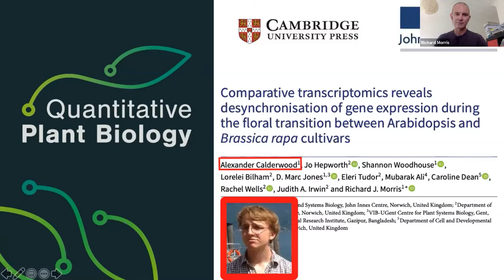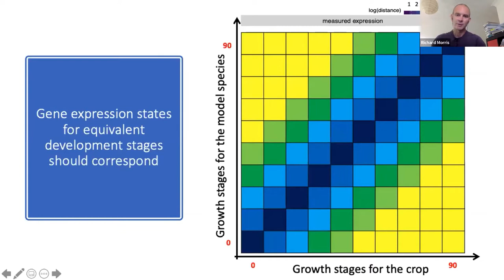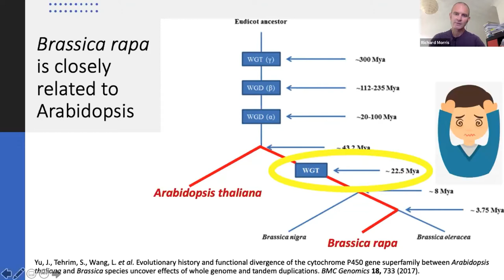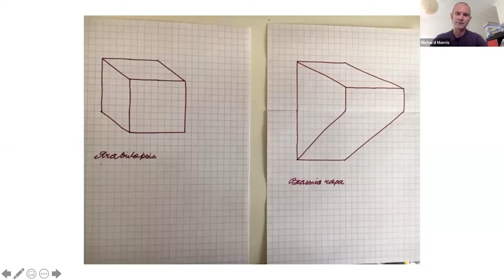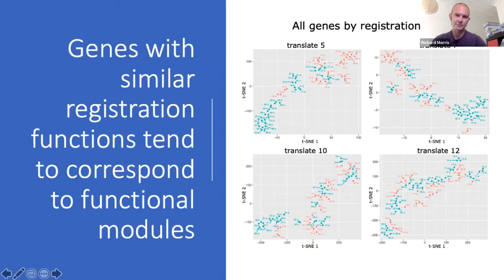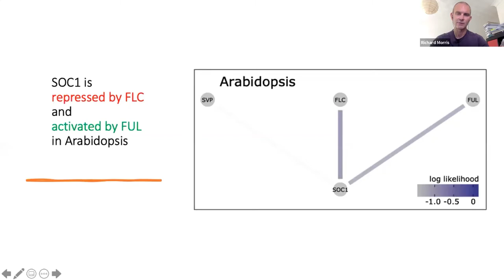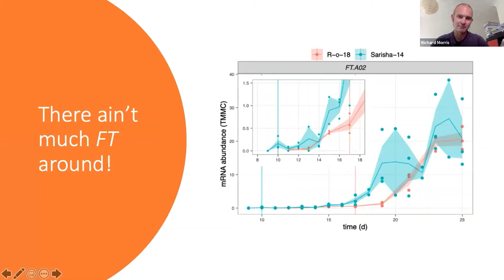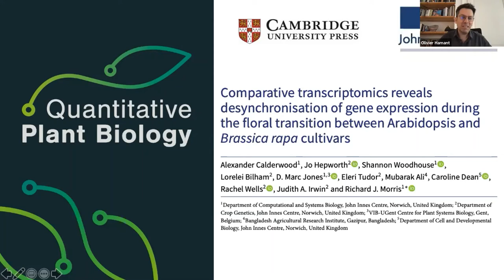Richard Morris: Digging Deep with Quantitative Plant Biology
Quantitative Plant Biology presents Professor Richard J Morris leading his session on 'Comparative transcriptomics reveals desynchronisation of gene expression during the floral transition between Arabidopsis and Brassica rapa cultivars'.

Digging Deep with Quantitative Plant Biology is a journal club series digging into the latest impactful research submitted to the journal with the authors.

Covering plant science subjects across all biological scales and from a wide range of sources, this journal club aims to open the debate for important questions, amongst which: ‘How does quantitative biology help to uncover hidden plant features?’

Curious about submitting your work to Quantiative Plant Biology, read our Instructions for Authors